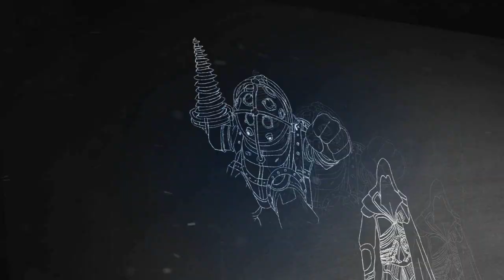Death, Death, And Death | Nether Beta Gameplay w/ Ardy | Part 19